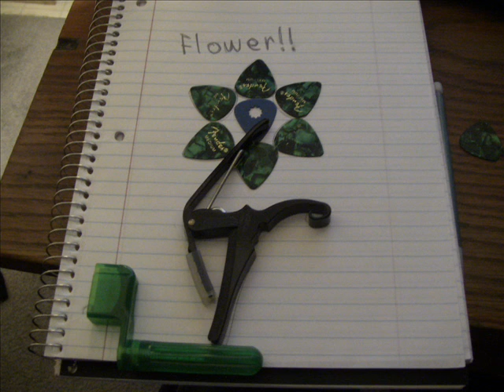365 DoA- Day 221- Repetitions Of You (Thanks)